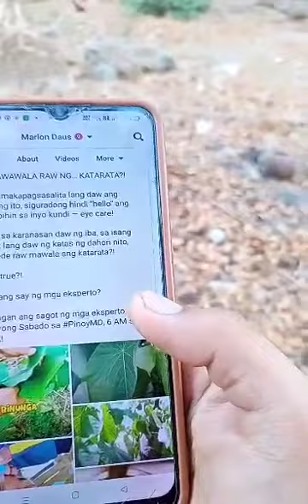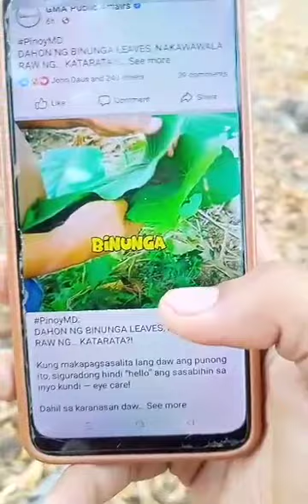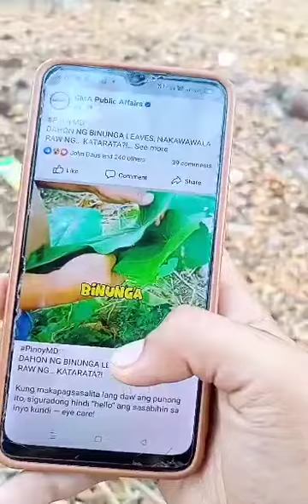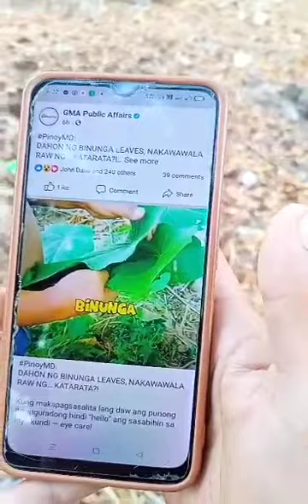Nang dahil sa kwento ng lolo ko sa BINUNGA LEAVES na TV tayo